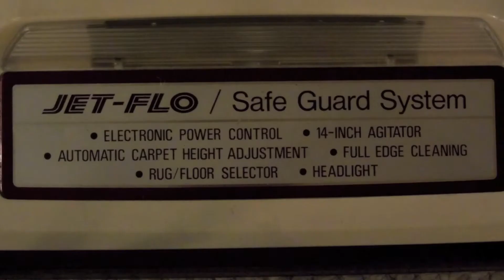Panasonic Jet-Flo (MC-6220) Upright Vacuum Cleaner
I found this on Craigslist for $25 in Norfolk, VA. It came with bags and a pack of belts. It could probably stand to have the belts put on it. I was surprised to find this because the Jet-Flo seems to be an uncommon model in my area and I just found one a couple weeks ago. On top of that, I was just informed by a family member that they just found another Jet-Flo that is very similar to this one. Expect to see that one soon.

These Panasonic uprights are some of my favorite clean-air machines out there. They are light, the belt lifters are useful, the attachment design is nice (I have an extra-long hose), they are built well, they have nice brush rollers, and they seem to be good carpet cleaners.

This Jet-Flo has a different belt setup than my newer Jet-Flo models. Instead of having one long (generic) stretch belt and a roller on the brush roll itself, this one takes two belts that are connected by a little pulley that has the roller on it.

I apologize for the quality difference compared my other videos. I had to use my old camera for this video because my old one needs a new battery and it will no longer make it through a recording "session."